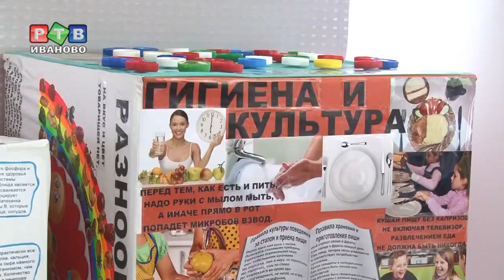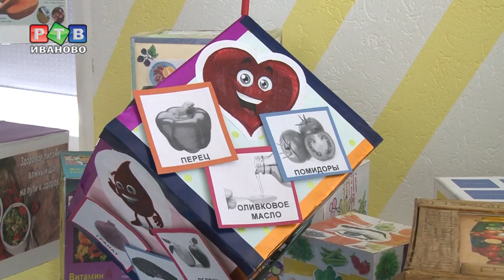Здоровье многогранно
Акция «Здоровье в кубе» стартовала в Ивановской области в феврале. Тогда школьникам региона предложили задуматься о концепции здорового питания и создать наглядные материалы в виде куба. В акции приняли участие дети из 23 муниципалитетов, было создано почти 2,5 тысячи кубиков здоровья.